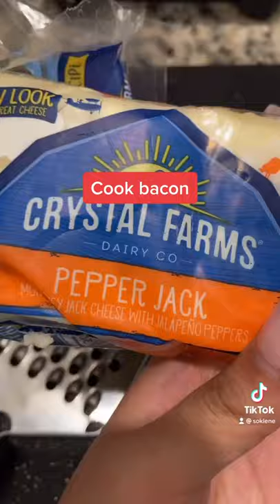DELICIOUS BOMB AF CORN CHOWDER RECIPE 🔥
Hi Friends,

Here’s my delicious corn chowder recipe! Gordon Ramsey might get jealous lol 😂

Ingredients:
💥4 Idaho Potatoes
💥1 onion
💥5 cloves of garlic
💥3 tsp of Flour
💥3 tbsp of butter
💥1/4 cup of Chives
💥8 strips of bacon
💥1 can of corn

Follow Along:

⬆️ Soklene Podcast